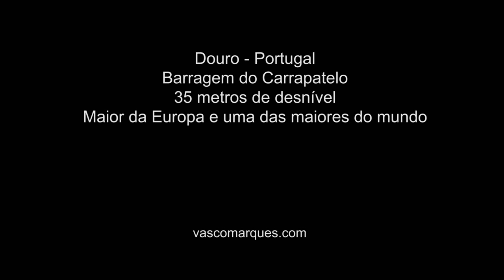Rio Douro: como é descer 35 metros de barco?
No maior desnível da Europa e num dos maiores do mundo